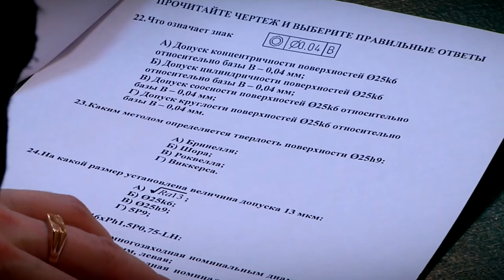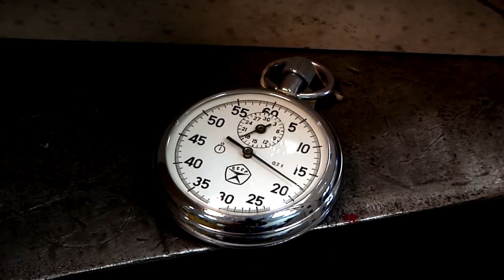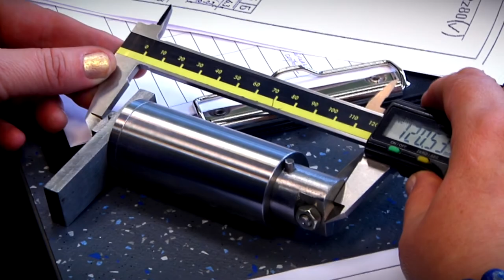На Тверском вагоностроительном заводе проходит конкурс «Лучший по профессии»